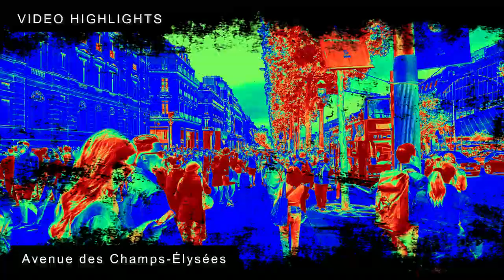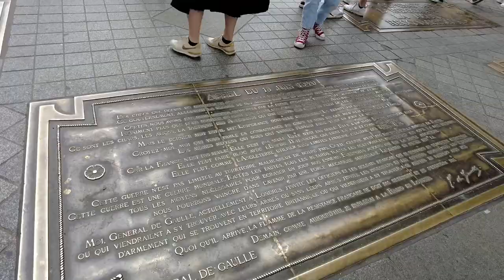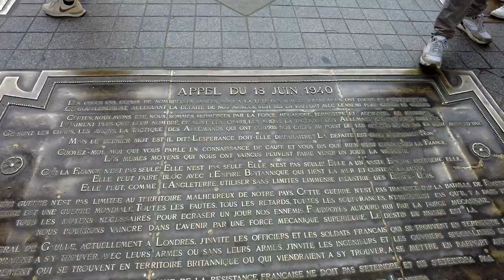Arc de Triomphe - Av. des Champs-Élysées I Paris France | A Walking Tour - With Captions/Subtitles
Join me for a walking tour of one the most famous monuments in Paris, France, the Arc de Triomphe plus the Avenue des Champs-Élysées towards Place de la Concorde.

VIDEO TIMELINE LINKS:
00:00 - Intro
01:03 - Video Highlights
02:48 - Arc de Triomphe
17:20 - Av. des Champs-Élysées
55:55 - Place de la Concorde

NEAREST METRO:
Charles de Gaulle – Étoile

MUSIC IN THE VIDEO:
Title:             Born A Rockstar
Artist:           NEFFEX